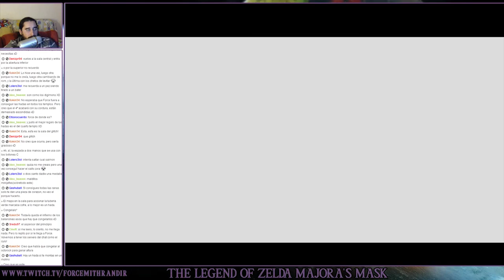The Legend of Zelda Majora's Mask (N64) | Parte 33 - Cambiando el Flujo del Agua